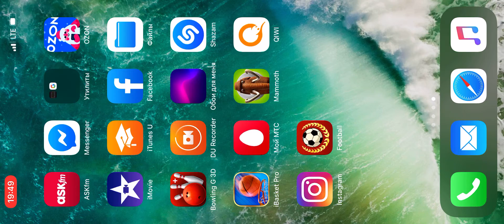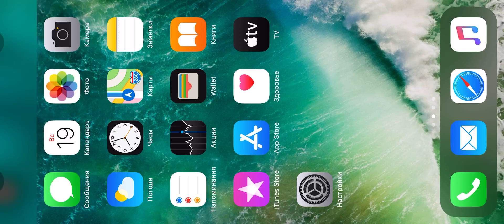App store. IPingpong. Iphone.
Один из вариантов настольного тенниса.